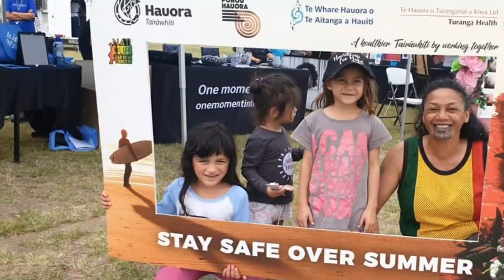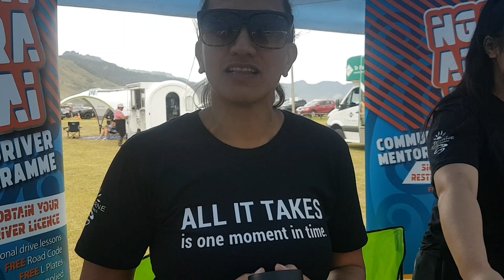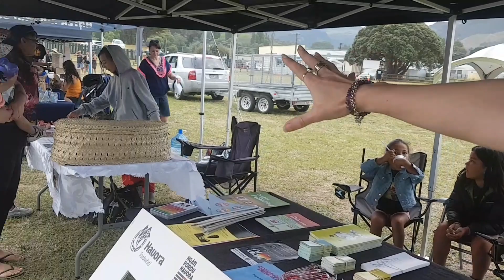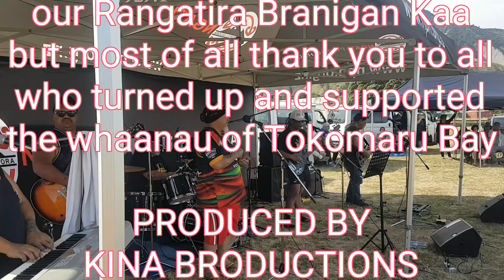LEAN ON ME CONCERT TOKOMARU BAY - 2019